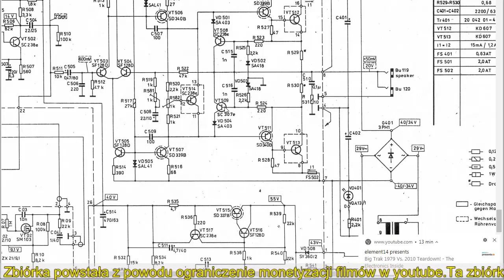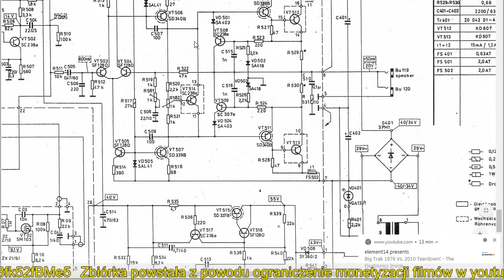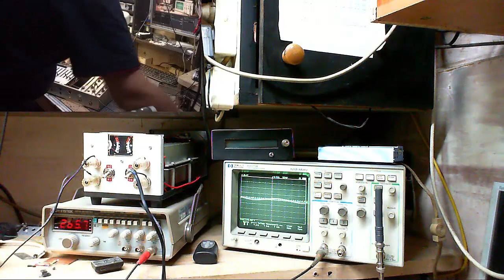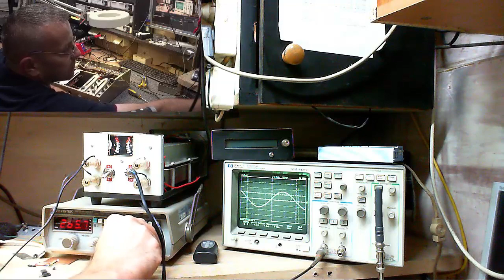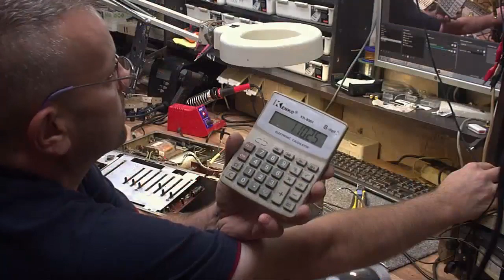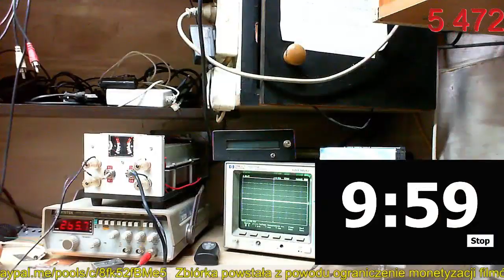Regent 1020 cz2